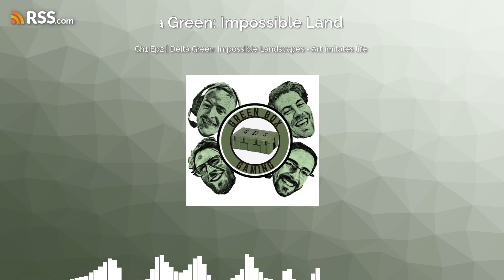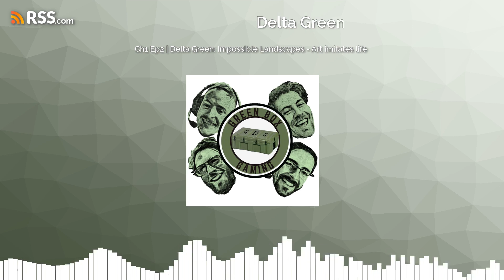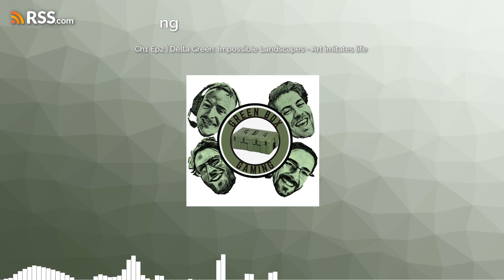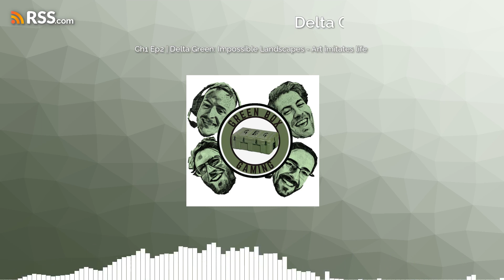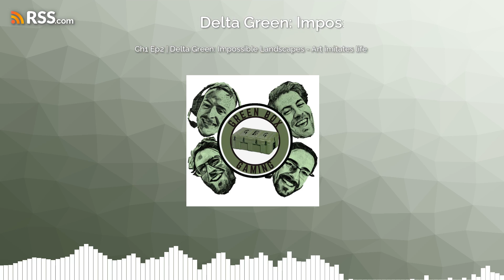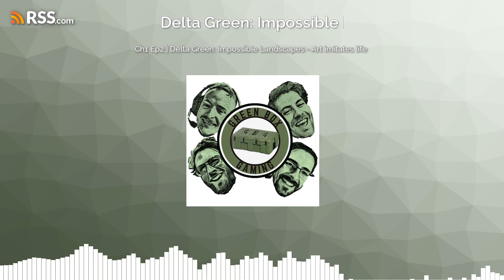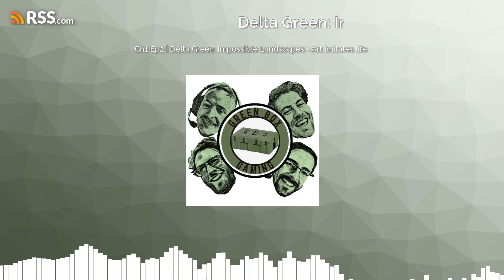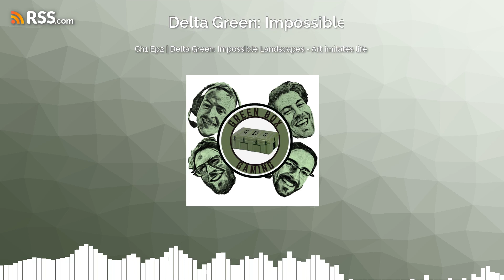Ch1 Ep2 | Delta Green: Impossible Landscapes - Art imitates life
Our three Delta Green agents continue their investigations in 1995 New York City as the unnatural begins to make its presence known...
Delta Green: Impossible Landscapes Arc Dream Publishing
Streaming and vods
Socials
Podcast
Published by arrangement with the Delta Green Partnership. The intellectual property known as Delta Green is a trademark and copyright owned by the Delta Green Partnership who has licensed its use here.